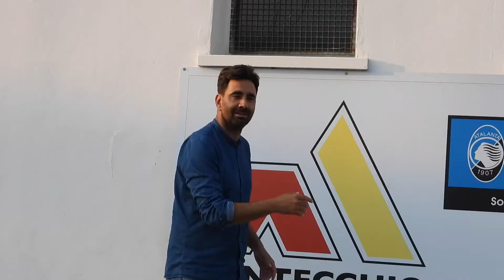Montecchio e mercato